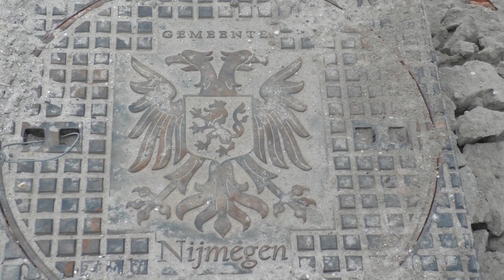Aanleg nieuwe Fietspad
Aanleg nieuwe Fietspad rondom de Lentse plas